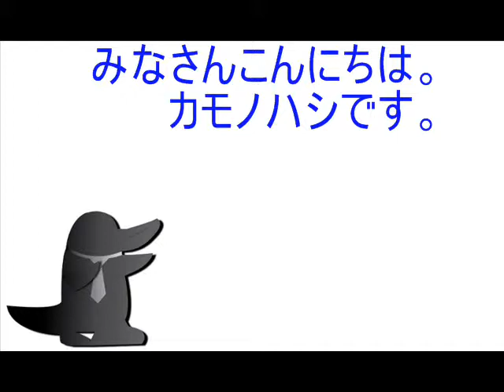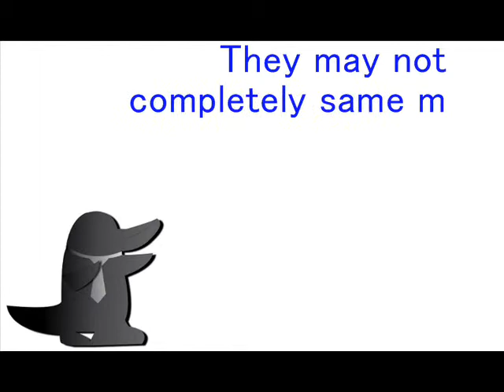World cup special version ! Kamonohashi Japanese lecture